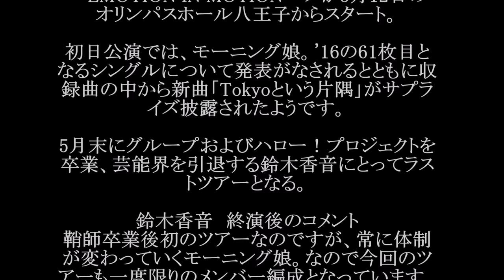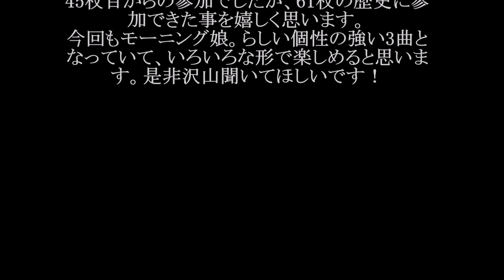モーニング娘。’16/Tokyoという片隅（東京という片隅）モーニング娘。’16/Tokyoという片隅（東京という片隅）#02 JPnews禅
モーニング娘。'16の春のコンサートツアー‹モーニング娘。'16コンサートツアー春 ～EMOTION IN MOTION～›が3月12日のオリンパスホール八王子からスタート。

初日公演では、モーニング娘。'16の61枚目となるシングルについて発表がなされるとともに収録曲の中から新曲「Tokyoという片隅」がサプライズ披露されたようです。

5月末にグループおよびハロー！プロジェクトを卒業、芸能界を引退する鈴木香音にとってラストツアーとなる。

鈴木香音　終演後のコメント
鞘師卒業後初のツアーなのですが、常に体制が変わっていくモーニング娘。なので今回のツアーも一度限りのメンバー編成となっています。
卒業を発表してから1ヶ月と少し、ファンの方から色々な意見を頂き、卒業後の夢に向かう力がより一層湧きましたし、このツアーのラストまでモーニング娘。として全力で走りぬく力も頂きました。
私にとってはラストツアーですが、これからもモーニング娘。は続いていくので、少しでも力になれたらと思いながら活動したいと思います。

そして、モーニング娘。としては61枚目のシングル、私にとってはラストシングルの発売も決定しています。
45枚目からの参加でしたが、61枚の歴史に参加できた事を嬉しく思います。
今回もモーニング娘。らしい個性の強い3曲となっていて、いろいろな形で楽しめると思います。是非沢山聞いてほしいです！

・ Recommended

お勧め動画

公式
劇場支配人のテーマ
秋山莉奈
吉岡里帆
奥原希望
名古屋ウィメンズマラソン
白鵬
乃木坂工事中
未知の生物
香川真司
柿谷曜一朗
ワイドナショー
家族ノカタチ
さんまの東大方程式 おとうさんと呼ばせて最終回 旭日旗
2
モーリーロバートソン
3
宮沢りえ
4
フライングダイナソー
5
良原安美
6
メタンハイドレート
7
仮面ライダーアマゾンズ
8
日章旗
9
追憶
10
高島礼子
11